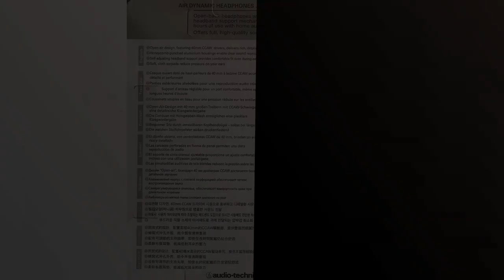【AURICULARES AUDIO TECHNICA】Los 5 Mejores Auriculares Audio-Technica que Debes Tener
✋  Aquí están los 5 mejores auriculares audio-technica que debes tener disponibles en el mercado.

🔽🔽🔽 ENLACES DE COMPRA AURICULARES AUDIO TECHNICA 🔽🔽🔽

1) Audio-Technica ATH-MSR7B Auriculares Portátiles, Negro

2) Audio-Technica M20x Auriculares de estudio profesionales para grabación de estudio, creadores, podasts y escucha diaria.

3) Audio-Technica SonicPro Home Studio - Auriculares Abiertos sobre Oreja, Color Negro

4) Audio-Technica ATH-SQ1TW Auriculares inalámbricos - Negro

5) Audio-Technica ATH-M20xBT Auriculares Inalámbricos

00:00 - Intro
00:05 - 1) Audio-Technica ATH-MSR7B Auriculares Portátiles, Negro...
00:39 - 2) Audio-Technica M20x Auriculares de estudio profesionales...
01:18 - 3) Audio-Technica SonicPro Home Studio - Auriculares Abiertos...
01:53 - 4) Audio-Technica ATH-SQ1TW Auriculares inalámbricos - Negro...
02:38 - 5) Audio-Technica ATH-M20xBT Auriculares Inalámbricos...
03:16 - Outro